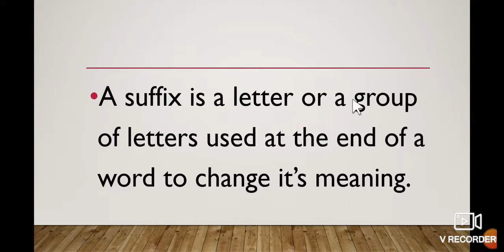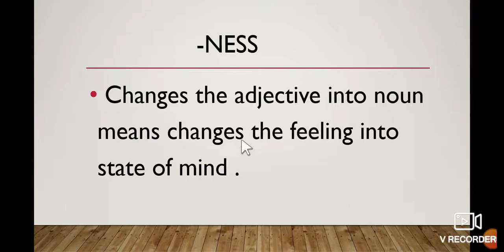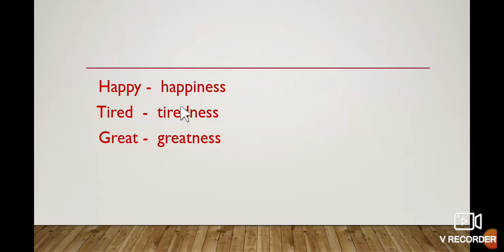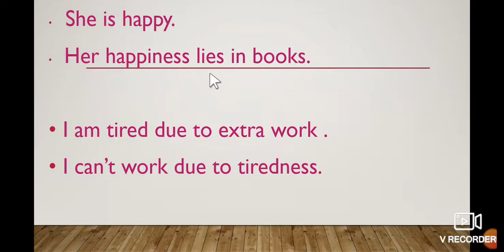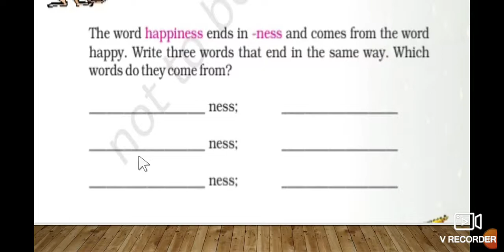Adding suffix class 5